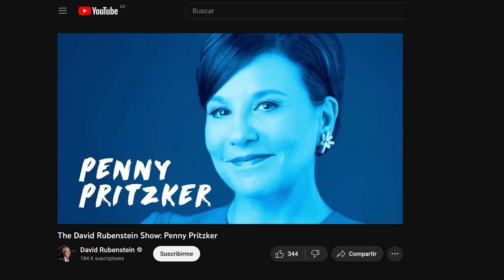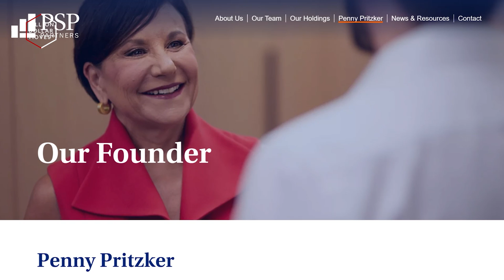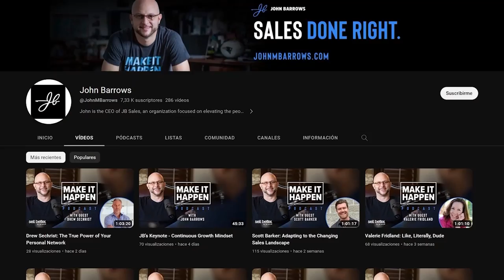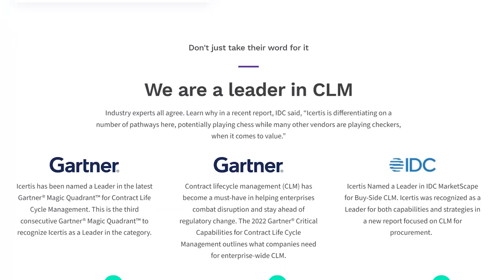Investing with Penny Pritzker & Building a Robust Venture Practice with Momei Qu, MD, PSP Partners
This week I am so pumped to be speaking with Momei Qu, Managing Director of PSP Growth, where she leads PSP’s venture capital and growth equity initiative, working closely with the esteemed Penny Pritzker, former United States Sec of Commerce and American billionaire businesswoman with family investments in the Hyatt Hotels and Marmon Group. From Momei’s leadership lessons working with a trailblazer to building a robust venture and growth practice to the future of B2B SAAS despite valuation slashes we’ve seen, we cover it all.

TIMESTAMPS:
00:00 - Intro
07:14 - Momei bridging engineering, science and commercialization from early on
10:16 - The Pritzker family and Penny's rise: the inspiration behind PSP
12:27 - Green stationary and Penny Pritzker being told "I didn't know girls wanted to be in business"; working with a trailblazer
20:30 - Macro conditions, family offices, asset classes
25:28 - What will differentiate the 'haves' and the 'have nots' in this environment?
33:09 - Sam Altman's testimony, B2B SAAS applications of AI, Adept
41:05 - Billion Dollar Questions

ABOUT MOMEI:

Momei Qu is a Managing Director at PSP Growth, and leads PSP’s venture capital and growth equity initiatives. She is responsible for strategy development, new deal sourcing, and portfolio company oversight.

Prior to joining PSP Growth in 2018, she was a Vice President at Baird Capital where she invested in healthcare and technology companies. Prior to joining Baird, she was at Independence Equity (IE), a technology focused venture capital firm. Before IE, she worked as an investment banker at Merrill Lynch & Co. Qu earned a Bachelor of Science in Computer Engineering and a Bachelor of Science in Finance from the University of Illinois at Urbana-Champaign and a Master of Business Administration from Harvard Business School. She currently serves on the Board of The Goldie Initiative, an organization dedicated to elevating the careers of high potential women in real estate, and on the Board of CRETI (Center for Real Estate Technology and Innovation).

In her spare time, Momei enjoys traveling with her husband and 2 kids, running by the lake, and finding deals at wine auctions.

Billion Dollar Moves is THE show for the audacious next generation leader; featuring the top global funders & founders. From the growing pains of a unicorn journey to IPO, scaling a venture capital firm, we deconstruct the world of venture & business. Learn from the crème de la crème so YOU too, can make billiondollarmoves — in venture, in business, in life.